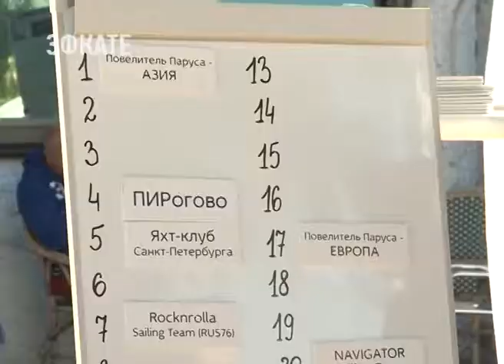Весь цвет парусной России в Сочи. Новости Сочи Эфкате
Об этом заявили организаторы сразу же на открытии финального этапа Высшего дивизиона Лиги.
Сочи. Новости.
Телеканал Эфкате.